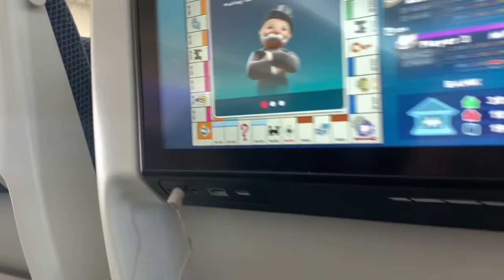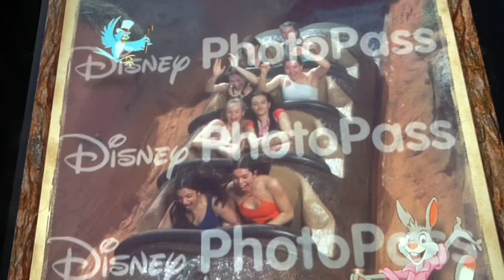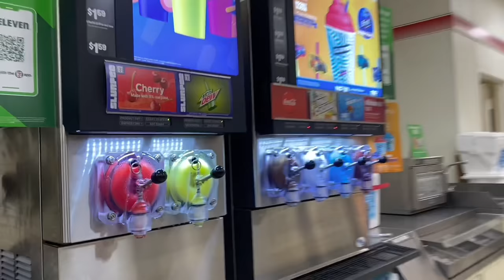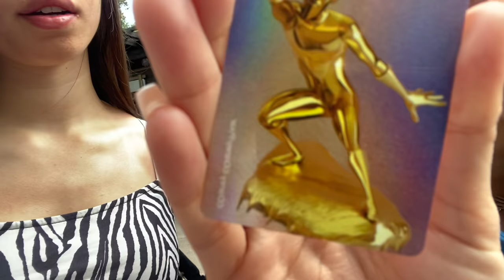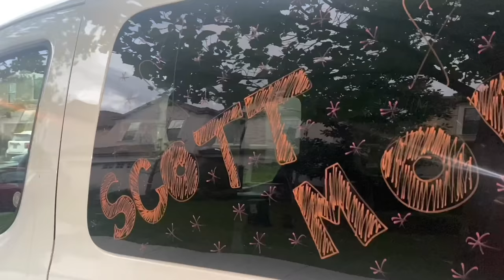America Week 1 and Worlds 2022 Vlog!!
Plz watch the week two vlog aswell xoxo